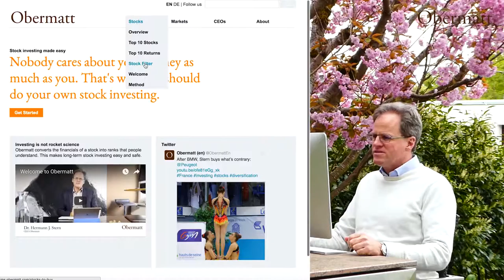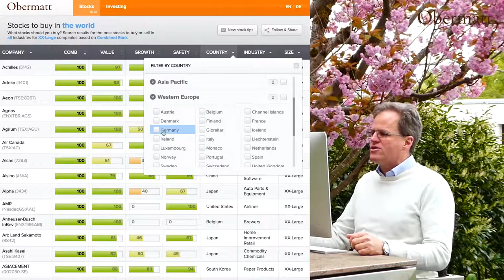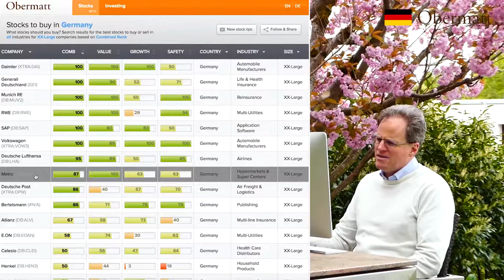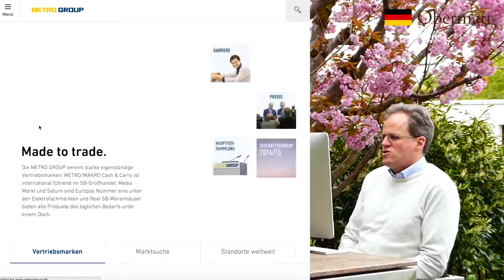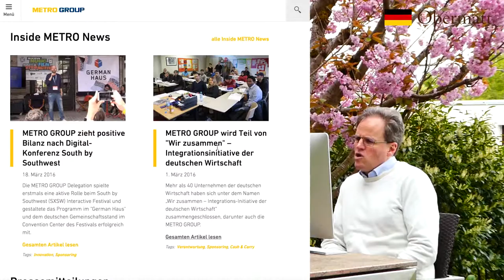Stern would recommend Metro stocks to Julia Engelmann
Yesterday, Obermatt CEO Dr. Hermann J. Stern went to a performance in Kaufleuten by Julia Engelmann, the German poetry slammer. The show was beautiful and ended with a standing ovation. When Stern woke up this morning, he was thinking, what stock would he recommend to Julia?

Julia is 23, something she mentions often. This means, she is at the right age to start saving as an “independent adult of age”, as she likes to self-declare herself when speaking about herself and her mother. If you have fifty years until you start spending your retirement savings, you should start with stocks because only stocks work for your money and pay you a decent long-term return, as I have shown in this video

But which stock out of the 10,000 stocks that Obermatt covers, would be the right one for Julia? The Obermatt stock filter makes that choice easy. First, we filter for stocks sized XXL, because very large companies are the safest, thanks to the number of “co-investors”, large management teams and experienced boards.

As a German citizen, Julia should first look at German stocks because she would be familiar with the companies based on personal experience. Now, the stock filter shows only a few stocks that meet both criteria: size XXL and country Germany. Financial stocks are out of question because they are too complicated to understand. The automotive stocks have a bad perception right now and, therefore, are probably not the first stock that Julia would want to buy. Finally, Julia shouldn’t buy Lufthansa because the incentives aren’t right in the airline industry (more

The best remaining stock on the Obermatt stock filter list is Metro, with a combined score of 87 out of 100 points. All financial numbers are quickly assessed because they are all green on Obermatt financial analysis of Metro. This means that Julia doesn’t have to worry about Metro’s financials at all. Stern's guess is that she doesn’t want to do that anyways.

Clicking on the Metro home page further helps Julia make her investment decision. The Metro web site reveals several things that Julia might find of interest. First, Metro is active in the digital world, where Julia feels at home with her 10 million YouTube views. More importantly, Metro favors the integration of refugees into Germany. That’s a position that Julia favors, as she states repeatedly in her shows.

For Julia’s first stock, Stern would recommend Metro. It’s a good fit for her and Stern bought it for his own portfolio.
Be the first to get the Obermatt stock pick videos by email before they are listed on YouTube.

This post expresses the views of the author as of the date indicated. The author any other party connected to Obermatt have no duty or obligation to update the information contained herein.
Investments in stocks are subject to risks. The historic performance presented in this post is no indication of future performance.  Moreover, wherever there is the potential for profit there is also the possibility of loss. Neither the author nor anyone at Obermatt or of its information providers are liable for any damages relating to the use of the information provided herein.